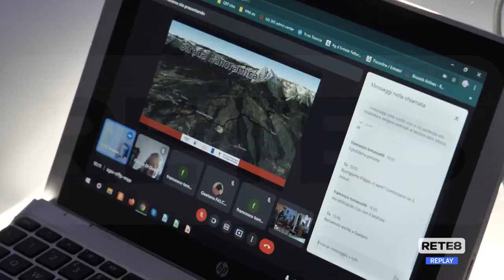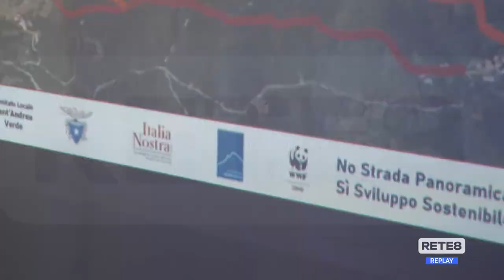Gran Sasso - "No alla strada panoramica"